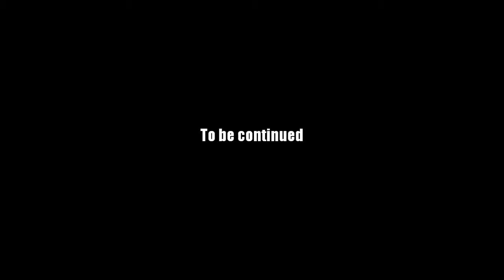AQ Worlds "Defeat Dread Terror" (Quest)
Quest:Defeat Dread Terror

NPCs:Zoshi

Monster List:Dread Terror

Turn in:Dread Terror Defeated x1

Equipment Won:None